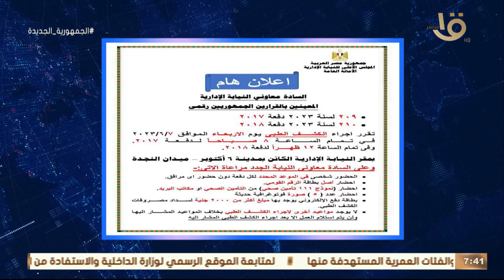أمسية شعرية بدار الأوبرا بحضور كوكبة من الشعراء المصريين والعرب.. وأهم أخبار اليوم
صباح الخير يا مصر | أمسية شعرية بدار الأوبرا بحضور كوكبة من الشعراء المصريين والعرب.. وأهم أخبار اليوم